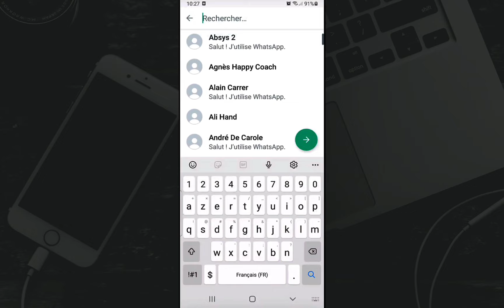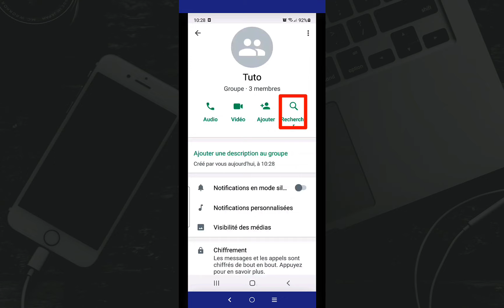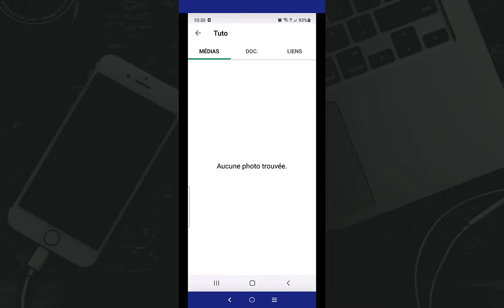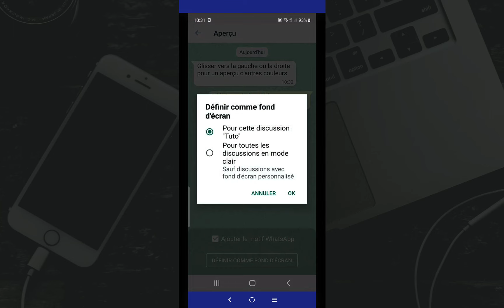Comment créer un groupe WhatsApp - TUTO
Dans ce tutoriel, je vais vous apprendre à créer et à gérer un groupe WhatsApp.
Vous allez pouvoir ajouter vos contacts, paramétrer le groupe, gérer les notifications, activer les messages éphémères.